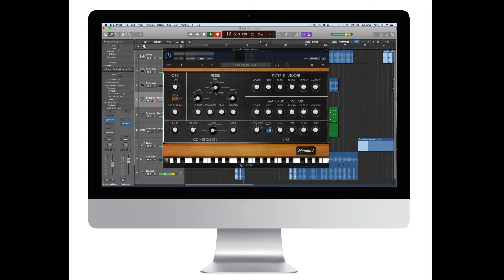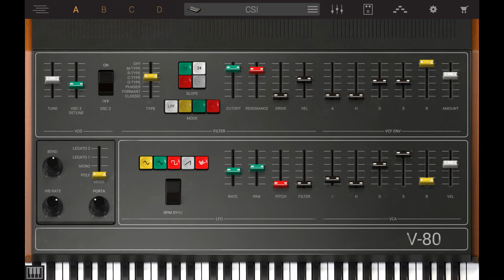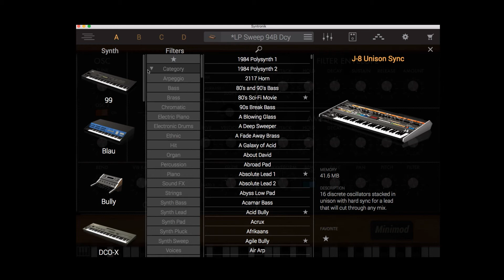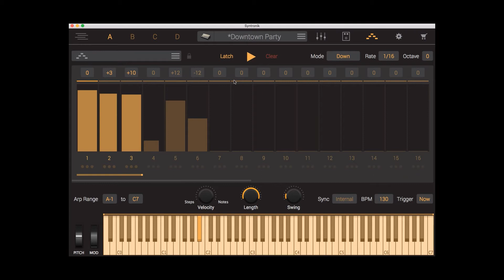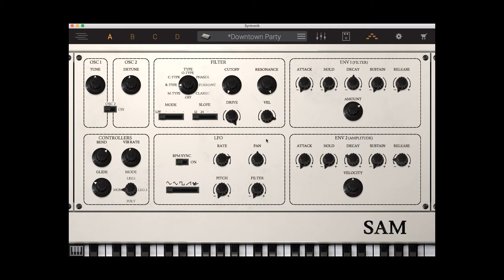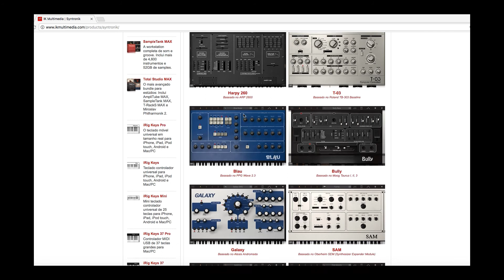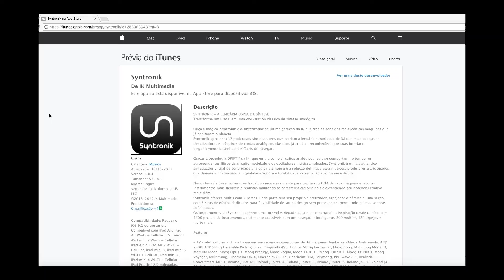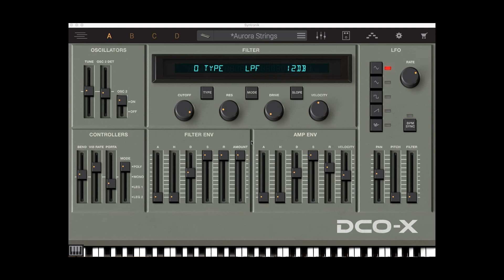Syntronik - Coleção de Sintetizadores Clássicos para Mac/PC e iPad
O Syntronik é um novo instrumento virtual da IK Multimedia para PC/Mac e também com versão para iPad, trazendo uma enorme coleção de sintetizadores clássicos, analógicos e digitais.

Saiba mais sobre os recursos e conheça alguns sons do Syntronik nesse review!